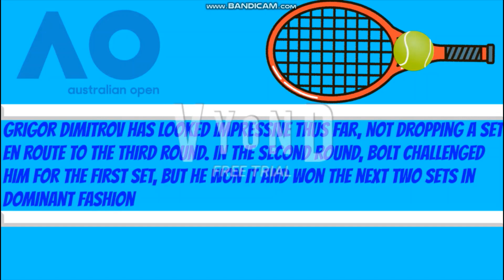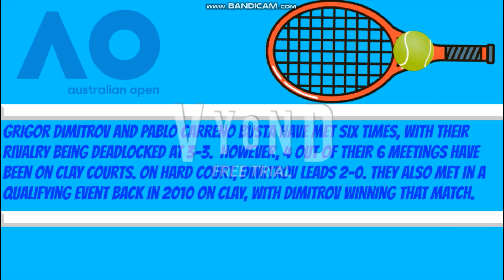Australian Open: Grigor Dimitrov vs Pablo Carreno Busta preview and prediction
This is the video that predicts the match between Grigor Dimitrov and Pablo Carreno Busta
Let's try to hit 500 subs as soon as we can, and then 2000 by the end of the year.